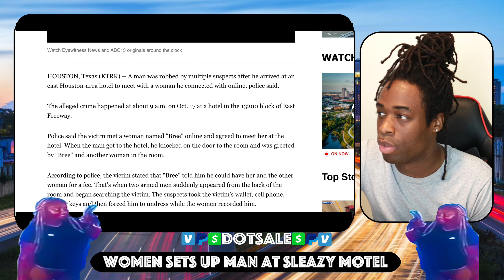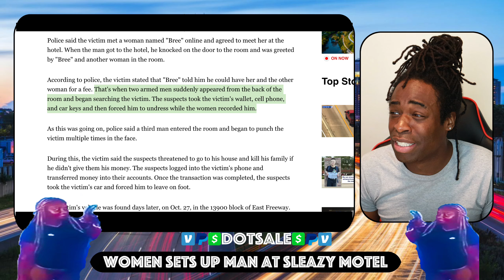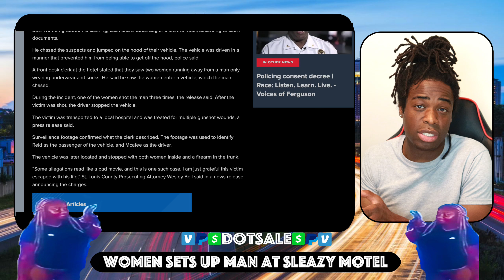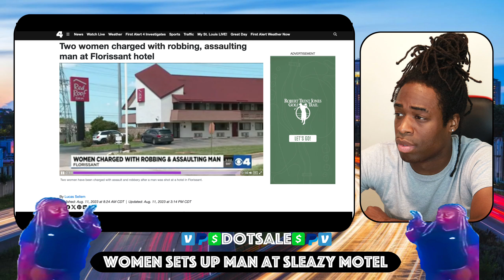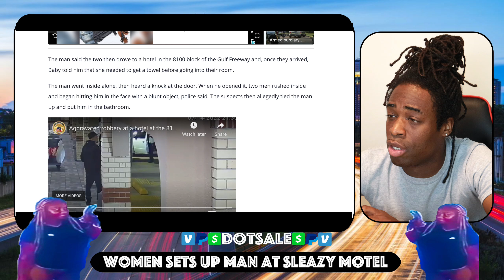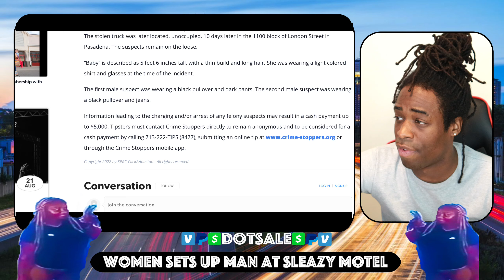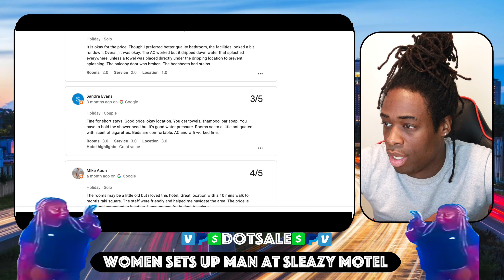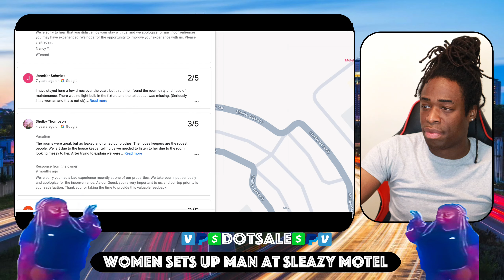Men Stop Bringing Women To Cheap Hotels. Actually Stop Messing With Loser Women All Together.